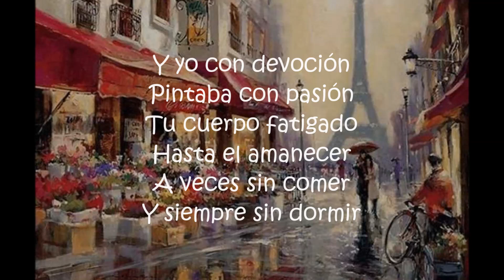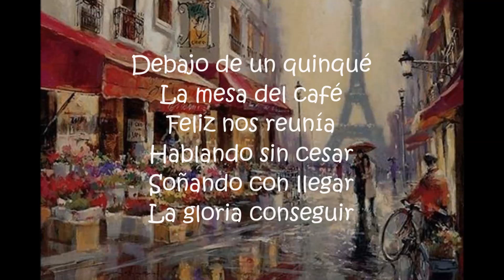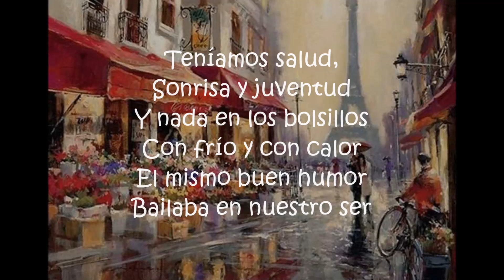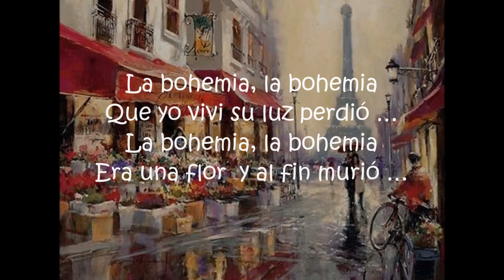Concha Buika - La bohemia (con letra)